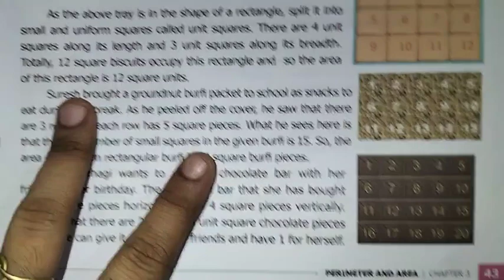6th Maths T-3 Ch-3 Perimeter and Area | Try these Page Number 43 | Samacheer One plus One channel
This video contains for 6th standard maths Term-3 Chapter-3 Perimeter and Area, Try these Page Number 43 complete solution.

My Another Channel 👇
Sangeetha Media